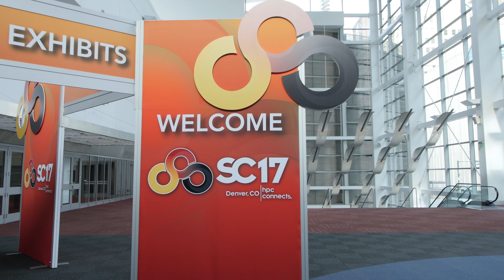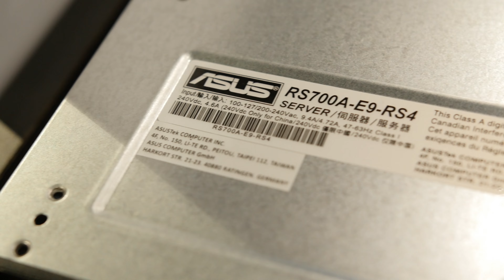AMD Takes the Stage at SC17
This year at Supercomputing 17, AMD is presenting a full suite of high-performance computing systems spanning across CPU and GPU technologies, all supported by ROCm software. The spotlight is on ecosystem partners offering a range of server and datacenter platforms supporting AMD EPYC™ processors and AMD Radeon Instinct™ accelerators.